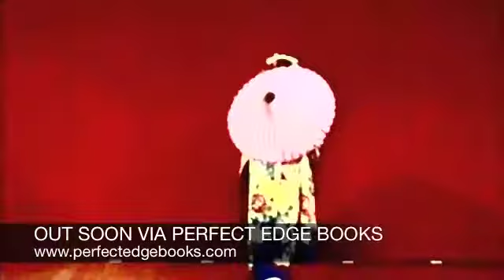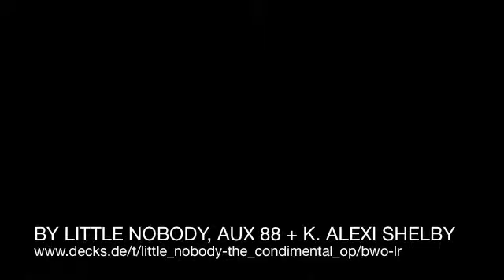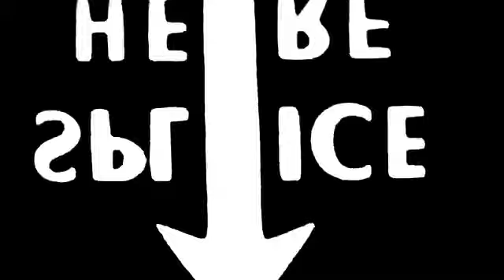Andrez Bergen 'The Condimental Op'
From the author of 'Tobacco-Stained Mountain Goat' and '100 Years of Vicissitude' (and the muso behind Little Nobody) comes this collection of noir, surreal stories, comicbook asides, hardboiled moments, fantasy, dystopia, snapshots of Japanese culture, and the existentialism of contemporary experimental electronic music.
This is Andrez Bergen's baptismal short story collection, bringing together recent short stories, never-before-seen older material, new comic book art, and a range of incisive pop-culture articles written about music and Japan from 1999 to 2013.